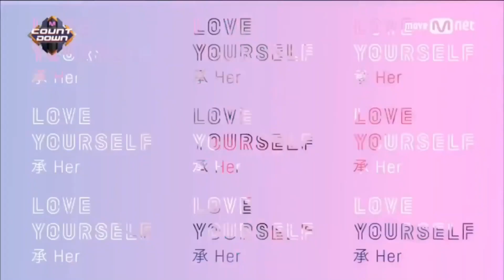Dear Younger Self Pt 2 ! BTS- For Youth(2022 )Reaction